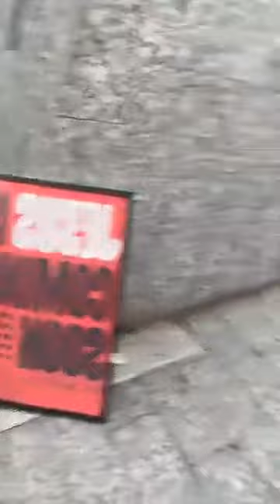MASHA ALLAH, Sweet lala in Brisbane Australia